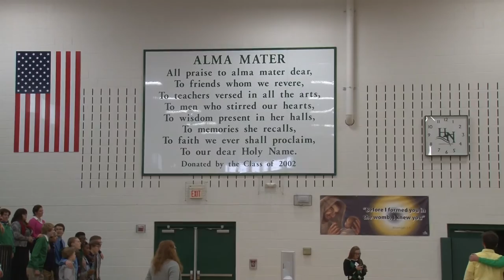John Banaszak '68 Presents Golden Football to Parma Heights Holy Name